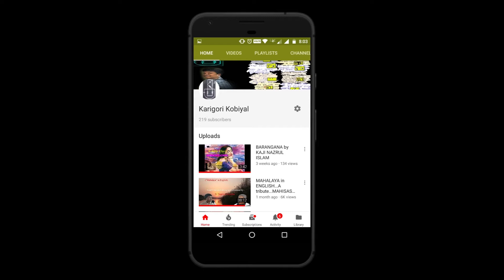SATURDAY SUSPENSE|Goyenda Golpo|SUNDAY SUSPENSE AUTOPSY|MID NIGHT|KHUNI|MANABENDRA PAUL|SUPRIYO